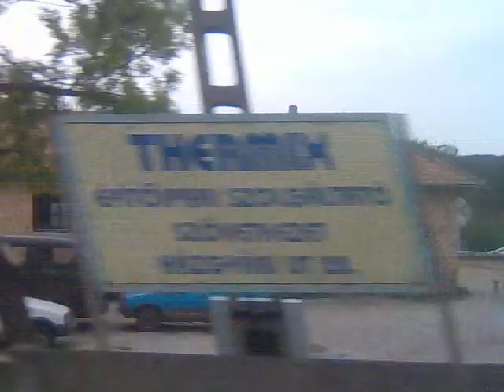Veszprém - Házgyári út 2011.04.25.